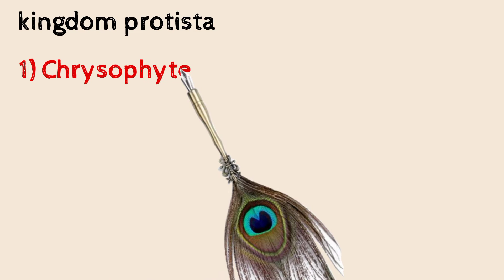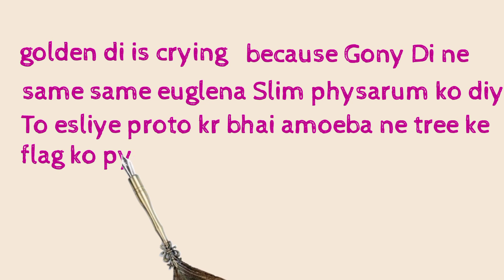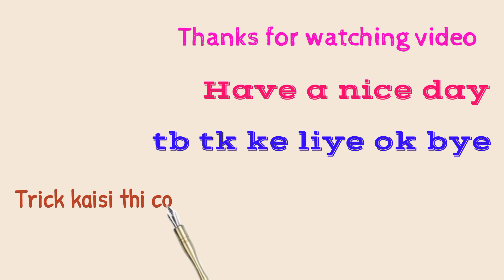Biology trick to remember all examples of biological classification 😊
tricks for neet biology in english

for any query you can comment

most important apko next trick konse Topic pr chahiye ye comment me jarur batana, apko jo bhi topic bologe us pr next day trick jarur upload ki jayegi

If kuch samajh nahi aaya trick me se and if kuch changes karne ho to wo bhi ap suggest kr sakte ho

Have Nice Day Everyone